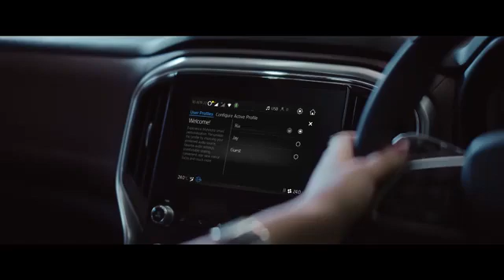The All-New Scorpio-N | Mahindra Automotive Gujarat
Advanced Technology. Captivating Interiors. Enhanced Comfort and Safety. Come, witness the Daddy raise the bar.